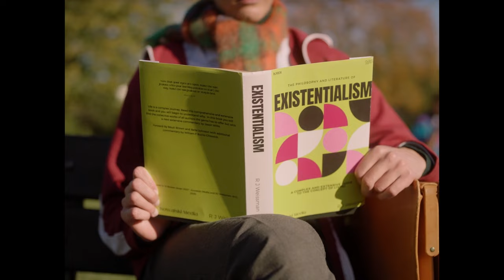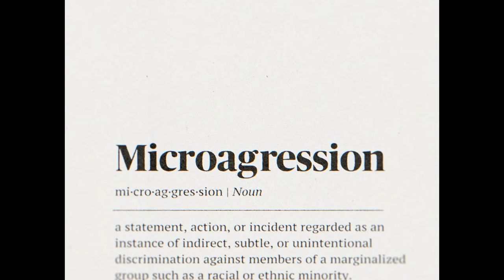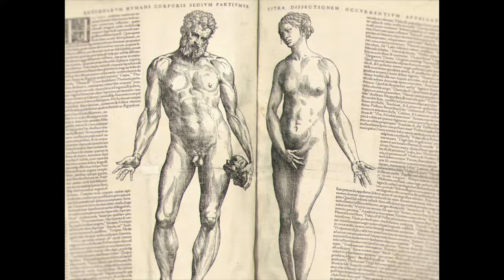How To Masturbate Without Breaking Your Dick | How To Be A Person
It’s hard being a teenager, right? Lassna’s more comfortable getting his head in his books but that was until Stevie showed up and now he’s experiencing feelings he’s never had before 🔥 The excitement got a bit too much for him when he accidentally broke his 🤐…  One word: OUCH!

Inspired by real life teenageexperiences, HowToBeAPerson, is a funny, emotional and confronting new short-form dramaseries told through teenage eyes. Each episode explores the pitfalls of our teenage years, when faced with sex and relationships for the very first time, delving into stories about masturbation, abortion, porn addiction, sexualexperimentation and virginity. It features relatable characters from all different backgrounds, breaking the mould of conventional coming of age narratives.

ONLINE CREDITS:
(Without Breaking Your Dick)

Written by Sindha Agha and Prasanna Sellathurai
Director    Sindha Agha
Executive Producer  Anna Hashmi

Lasanna    Dee Ahluwalia
Stevie    Elizabeth Chu
Mum    Rekha John-Cheriyan
Dad    Daniel Lindqvist
Dr. Sivathamby   Gordon Warnecke

School Kids   Melissa Ashleigh Benton-Aggrey
Jani Joshi
Leo Chan
Lorena De Pascali

Editor     Anne Perri
Production Designer  Kat Hawker
Director of Photography Natalja Safronova
Line Producer   Tobi Kyeremateng

Music Supervisor  Marsha Smith
Researcher   Giselle Hyam
Production Accountant  Christina Toner
Associate Producer  Chia Tucker
Post Line Producer  Tess Mitchell

Casting Director  Heather Basten
First Assistant Director  Olivia Fraser
Intimacy Coordinator   Rufai Ajala
Extras Casting   Levile TV
First Assistant Camera  Dominika Besinska
Second Assistant Camera Jay-William Whittington-Barrette
Digital Imaging Technician Aaron Adeleke

Gaffer    Elena Armellini
Electrician   Paige Fisher
Electrician    Meg Sharpe

Sound Recordist  Owen Spencer
Boom Operator   Mark Levien
Production Runner  Richmond Nkinki
Production Runner   Renea Thomas
Location Manager  Daniel Lansbury-Spray
COVID Supervisor  Anna Maria O’Keefe
COVID Assistant  Elsie Ayotunde-Cullen

Script Supervisor  Dhurga Menon
Production Manager  Gaby Lafor
Production Coordinator  Esther Hooper
Production Secretary   Natalie Akingbaje
Hair and Make-up Artist  Kayla Selway-Rand